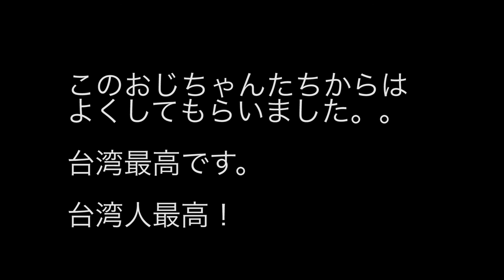【台灣旅行🇹🇼】日本人🇯🇵好感動。台灣人非常親切！原住民的男生請我和台灣啤酒！台湾人の優しさに触れた体験！（日本語字幕付き）#169